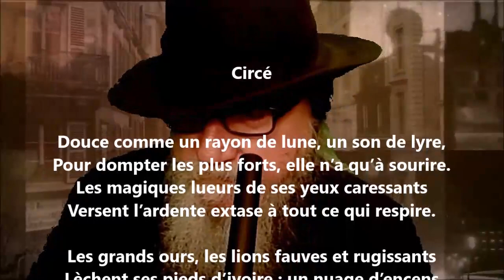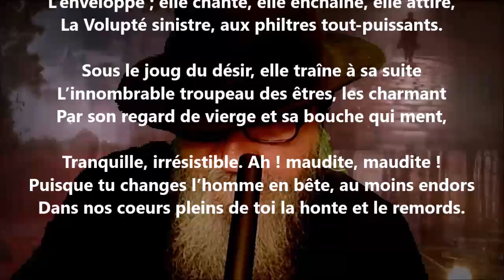Circé - Louis Ménard lu par Yvon Jean